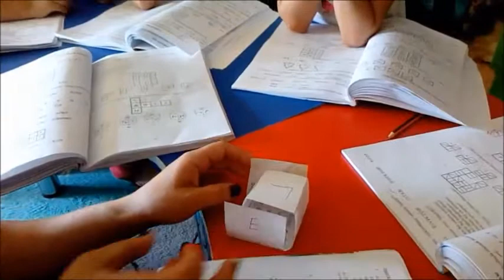Dahi Uşaqlar Mərkəzi. ''YAY MƏKTƏBİ'' ''Məntiq dərsi''